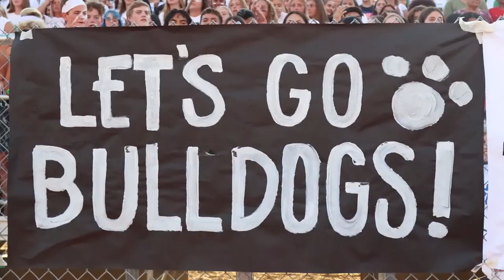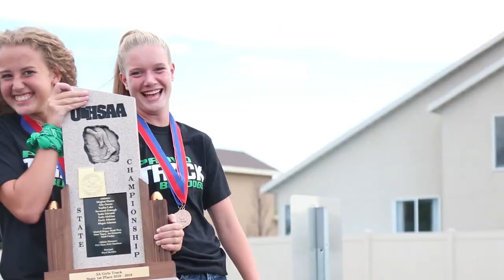PHS SPORTS PROMO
video recap of provo's rivalry game, homecoming parade and homecoming game. LET'S GO BULLDOGS